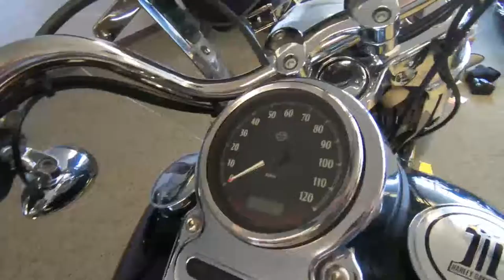2012 Harley-Davidson Dyna Switchback FLD - Used Motorcycle For Sale - Milwaukee, WI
Please visit Southeast Sales Powersports to view this Used Vivid Black 2012 Harley-Davidson Dyna Switchback FLD for sale in Milwaukee, Wisconsin.

Stock# 309319

Description:
This 2012 Harley-Davidson Dyna Switchback FLD is for sale at Southeast Sales located in Milwaukee, Wisconsin.

One sweet ride! Comes with engine guards, tool bag, air cleaner and exhaust. Call/Email today!